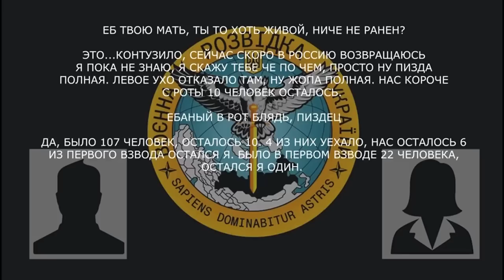«У нас із роти десятеро людей залишилось. Було сто сім, залишилось десять»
Рашист ділиться з подругою новинами про те, як вони знищили всі вежі мобільного зв’язку, щоб місцеві не повідомляли ЗСУ про переміщення техніки. А також розповідає про значні втрати в підрозділі: «У нас із роти десятеро людей залишилось. Було сто сім, залишилось десять.

Тут два дні тому був наступ. 25 пацанів полягли. Всі двохсоті. Ми витягали – повний фарш. І те, що тобі кажуть по новинах, не вір цьому. Тут повна дупа. Вбитих дох… (багато), танків роз… (знищених) дох… (багато), всього дох… (багато). Я тобі серйозно кажу».